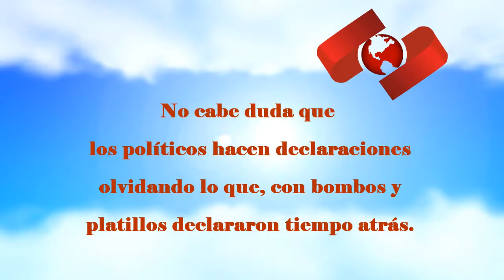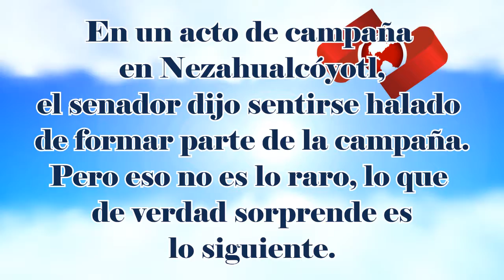Miguel Barbosa sacó el moreno que lleva dentro